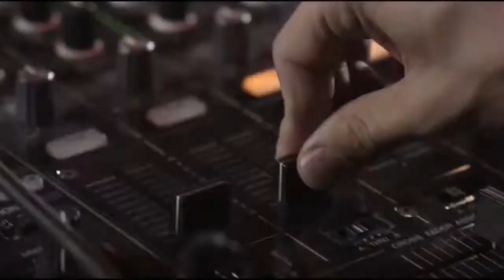TOP TEN: The Best Songs Of The Bangles [RETRO]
Today's Retro Top Ten takes a look at one of the first girl bands that left an indelible mark on music history. They were Susanne Hoffs (lead and harmony vocals and rhythm guitar), Vicky Peterson (lead and harmony vocals and lead guitars), Debbie Peterson (lead and harmony vocals, drums, acoustic guitar) and Michael Steele (lead and harmony vocals, bass guitar). They became only the 3rd all girl-group to score multiple number one songs in the US, while their albums received platinum status. So take a look at this selection of their best songs (imo) and hope you enjoy!

What is your favorite Bangles song and/or memory?  Write in the comments and make suggestions for further Top 10s.

If you like The Bangles please go to their websites, buy and stream their songs: